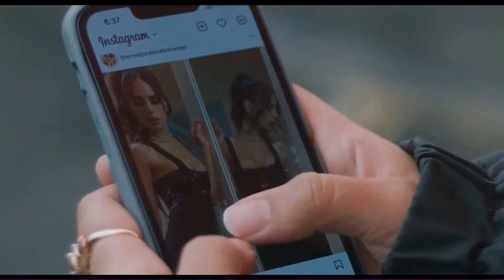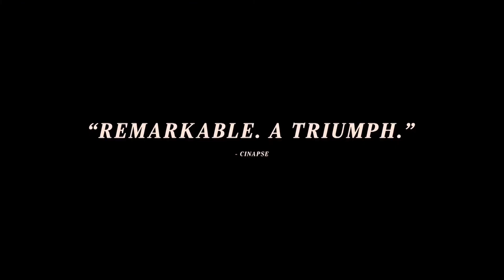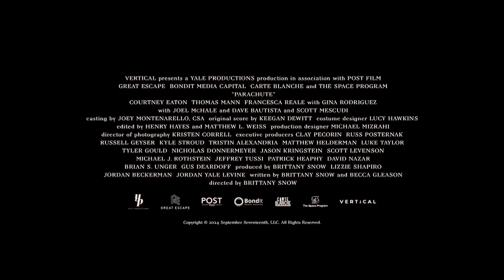PARACHUTE | Official Trailer | Dave Bautista | 2024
PARACHUTE Trailer (2024) Courtney Eaton, Thomas Mann, Dave Bautista.